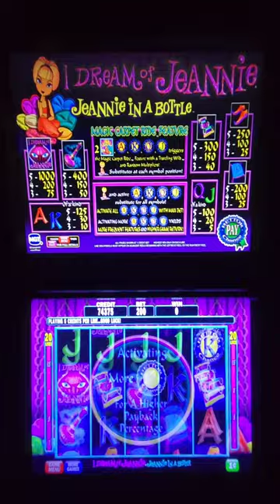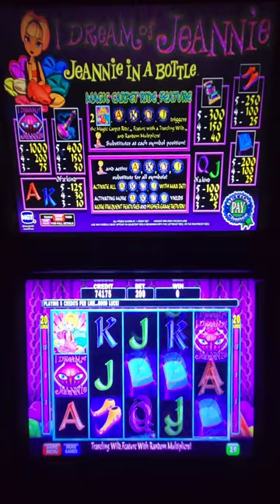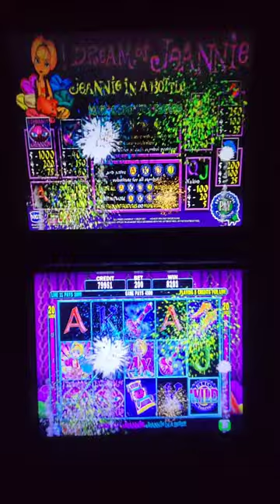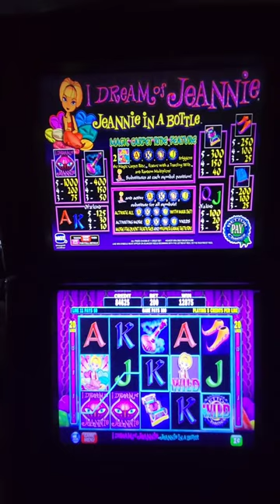IGT I Dream of Jeannie in the Bottle Video Slot Game. Web Site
IGT I Dream of Jeannie in the Bottle Video Slot Machine Game Play. This video slot game is in an IGT AVP (Advance Video Platform) Trimline with a 19 inch LCD touchscreen monitor. This game can also go into a 3-D LCD touchscreen monitor.